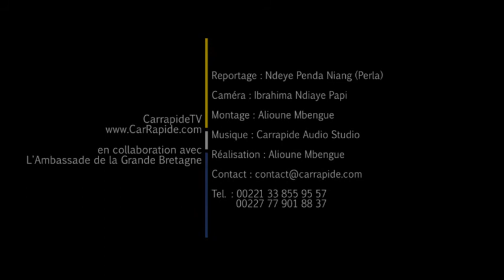L'Accessibilité Aux moyens de Transport pour les Handicapés. (Micro Trottoir)